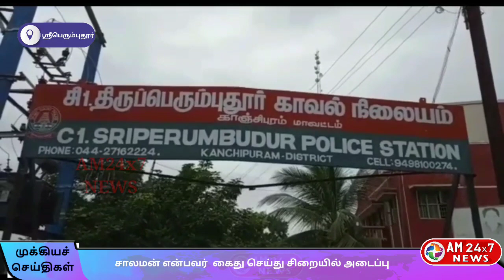ஸ்ரீபெரும்புதூர் காவல்துறையினரின் புகாரின் பேரில் சாலமன் என்பவர் கைது செய்து சிறையில் அடைப்பு.